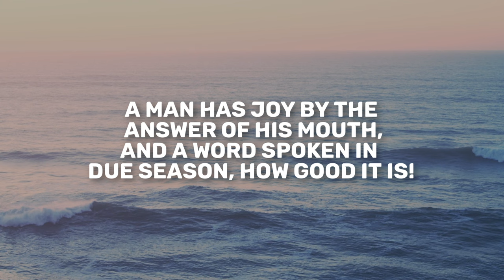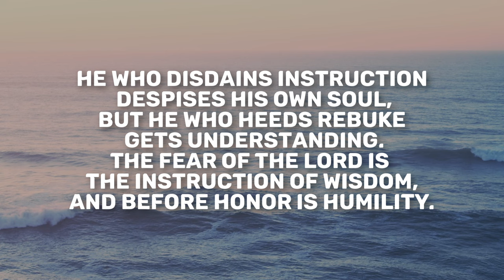Proverbs 15 | Daily in the Word | Pastor John Spencer